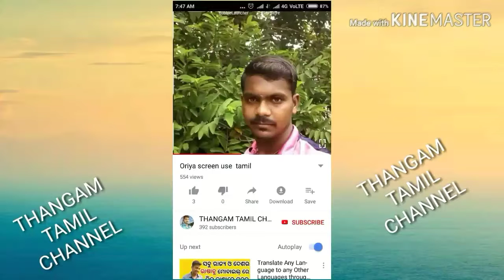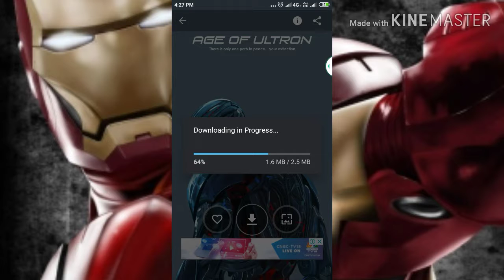Hollywood wallpaper தமிழில்